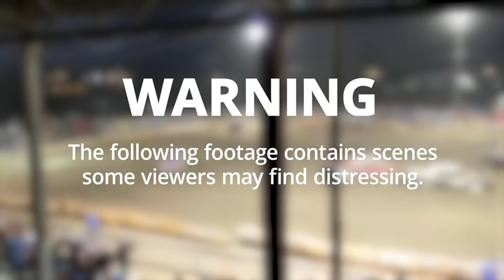Woman killed in Montana demolition derby crash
A one-year-old child was among those injured in the incident in Deer Lodge.